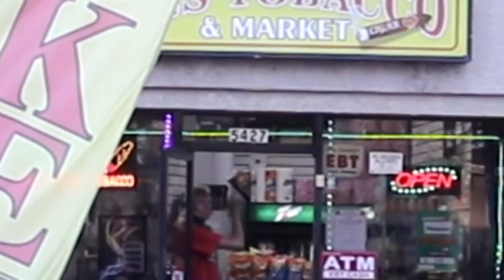Homeless Man Acting Crazy